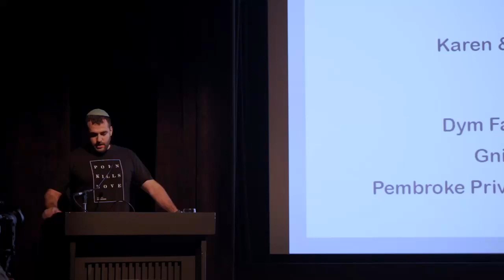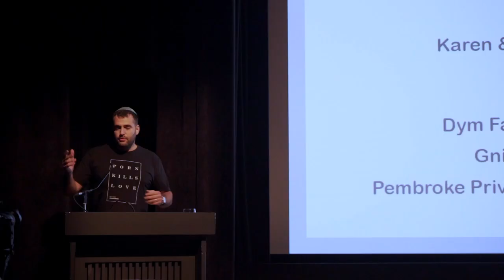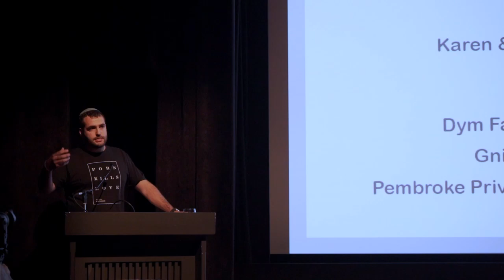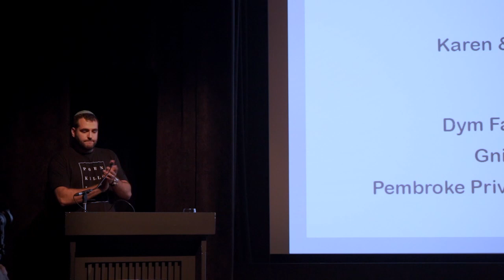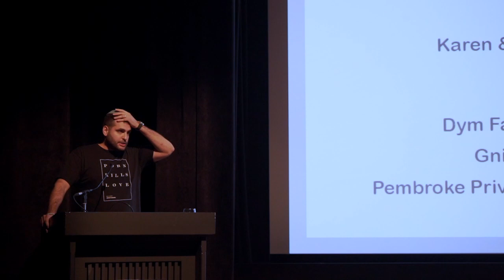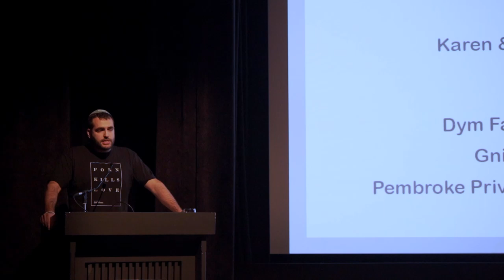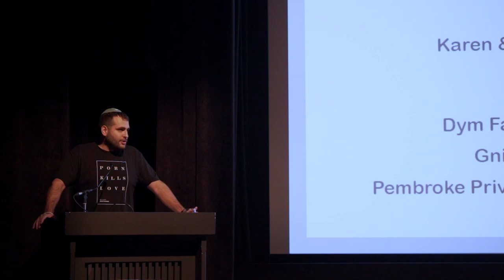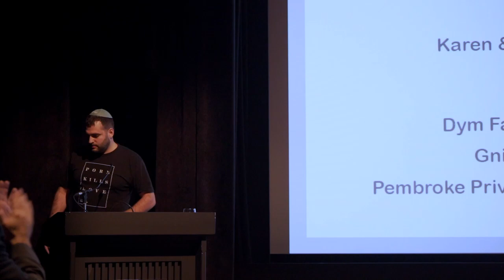Eli's story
It's April of 2013. My wife and I had been dating for about a year. I had been to one or two recovery meetings, and there's one thought in my head.

"If I get sober now, all of these things I fantasize about in my head, I will never be able to do again."

Watch Eli Nash bravely relate his powerful story in public at our recent event in the Montreal Museum of Fine Arts.

If this story resonates with you, or you know someone who needs help, remember that you are only as sick as your secrets.